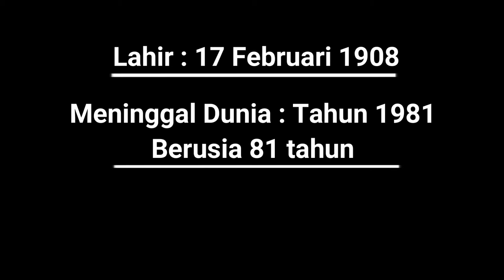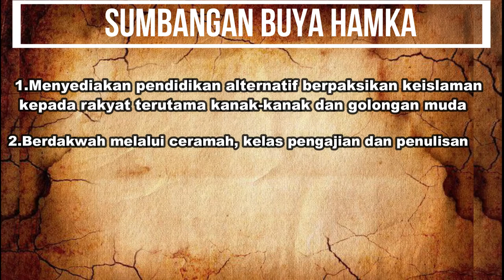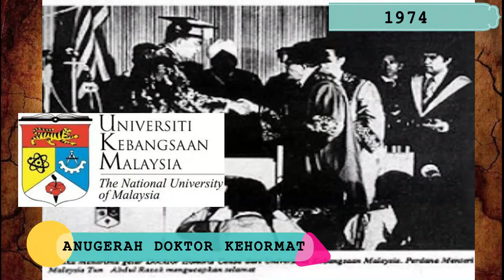Buya Hamka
Title: Buya Hamka

⚫️ Speaker Afiq Zikri
⚫️ Editor Che Wan
[Kredit : Exco Kerohanian & Kebajikan Siswa PERMATA UKM]